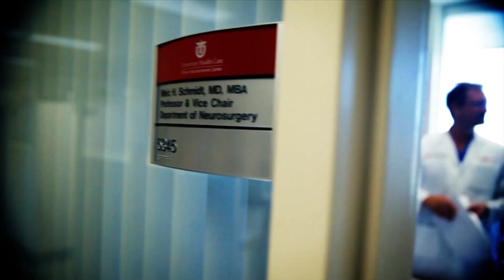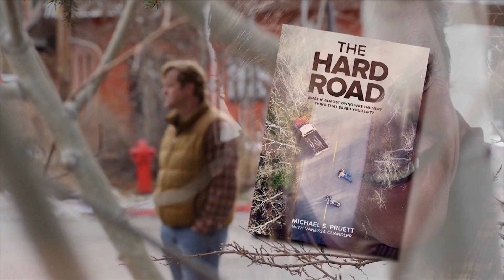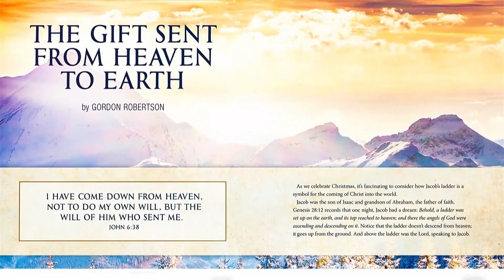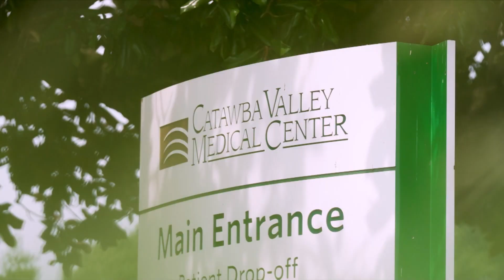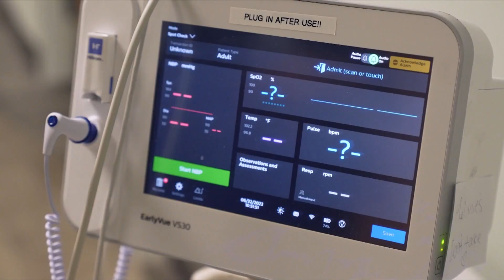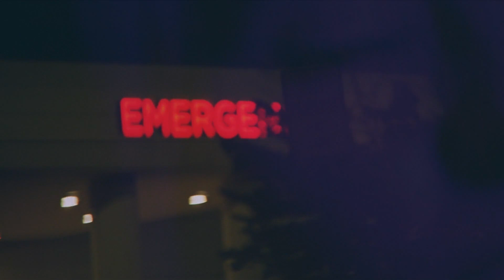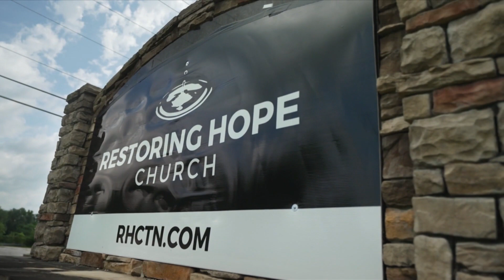Miracle Living Today - October 28, 2023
"Michael Pruett's loved ones share their reflections on the motorcycle accident that left him with severe injuries to his back, neck, and ankle, and the remarkable journey of faith and prayers that led to his miraculous recovery."